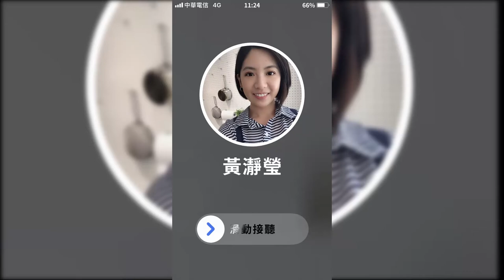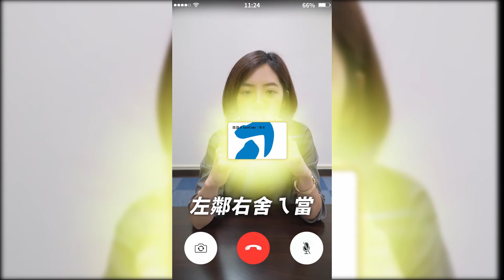學姊黃瀞瑩 您有一通來自黃瀞瑩的新來電！ 台北五心 銀向幸福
民調數字顯示，很多人不知道台北市有發放重陽敬老金，只是「排富」而已。也有很多人不知道，除了重陽敬老金之外，我們還有免費注射的肺炎鏈球菌疫苗、老人共餐的補貼，修繕房屋的補助⋯其實我們做了更多。

我們沒有錢買大量廣告，只能靠大家把正確的資訊傳遞給各位的父母與長輩。

現在，拜託各位轉傳這支影片到你們的家族及長輩群組，讓「國民孫女」學姊黃瀞瑩，有機會Line給各位的阿公阿嬤！

加入我的Line@，我會每天給你最新的市政資訊！